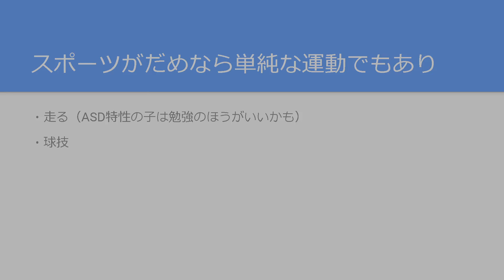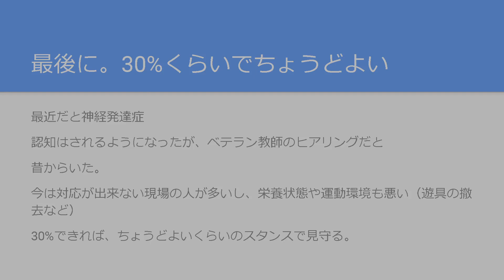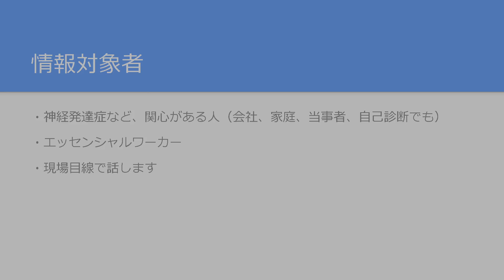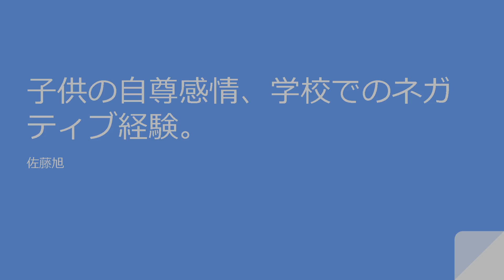「ADHD、ASD」子供の自尊感情、学校でのネガティブ経験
参考文献

投資判断は、自己責任で
あくまで、このチャンネルの情報は参考程度に
あなたが儲かることをお祈りしてます～～。
しっかり稼いで、しっかり納税。毎日幸せ。株生活。

作った作品を売ってるので、是非。
Interested in my work? If you don't mind, please take.

ここまで読んでいただいた、あなた。幸福と、よきこと、ゆたかさがなだれのごとく、訪れます。ありがとうございます！まったね～。